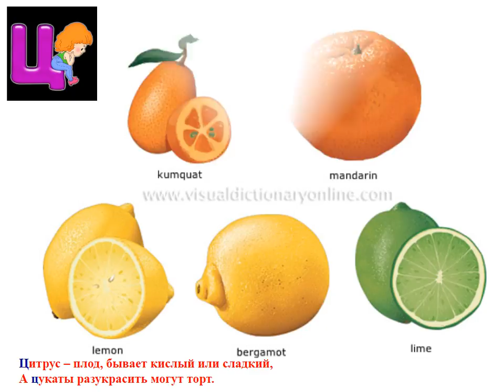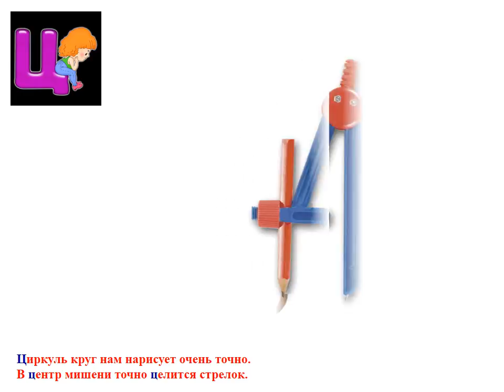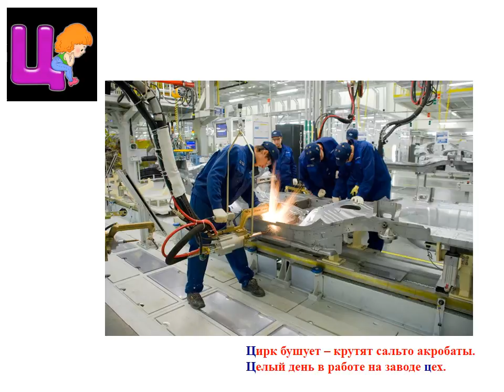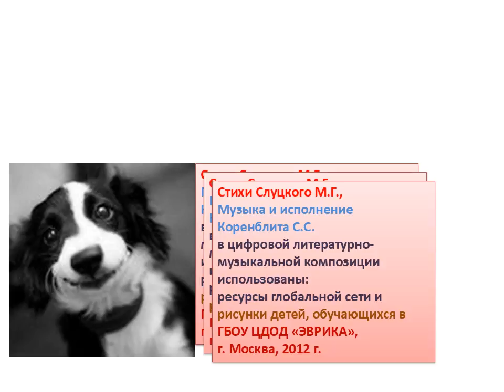ВеДеДо. "Буква Ц" (Коренблит - Слуцкий). Композиция создана Красновым.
Коренблит Станислав, мегапроект "Экология русского языка. Синтез слова и музыки", проект "Весёлый день дошкольника",  на  ст. М. Слуцкого "Буква Ц". Создана Красновым 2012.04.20, г. Москва